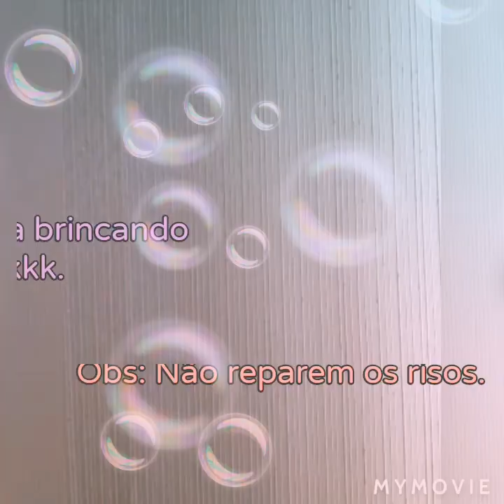Como ensinar seu filhote a pular com o Banzé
~ Um pouco sobre mim:
Meu nome é Lívia. Eu tenho 10 anos, tenho 3 cachorros e monto aproximadamente 7 anos a cavalo 🐕.

            ~ Objetivo no canal:
É mostrar um pouco dos animais: cachorros,gatos, cavalos (etc... )

         ~ Sou apaixonada por cavalos e animais🐩.